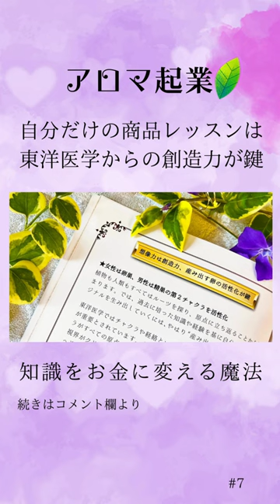アロマで自分だけの商品レッスンは東洋医学からの創造力が鍵〜知識をお金に変える魔法〜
ようこそ医学魔女ブルームのチャンネルへ

★記事 ハーブ魔女の気血水アロマレッスン

★シャングリラ・アースオフィシャルサイト

★魔女ブルームのアンティーク魔法ショップへようこそ

これからもますます怪しくマニアックな、
それでいて地に足の着いた現実創造の魔法を

東洋医学出身なのでココロとカラダ、
そして意識変容のお話が大得意です✨

人は表現することにより生命力を取り戻していく。
表現的医療という生きかたをお伝えしています。

これからも大好きなアンティークのこと、
表現、アートで魔法の世界観を
動画でお伝えしていきます。